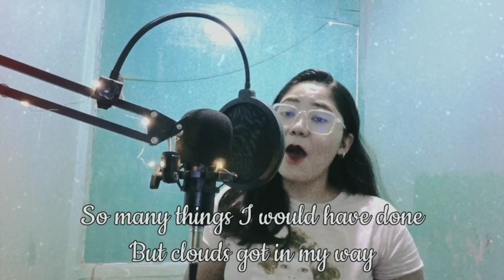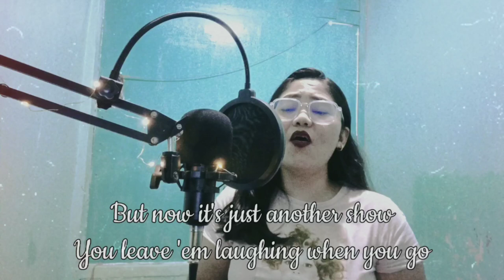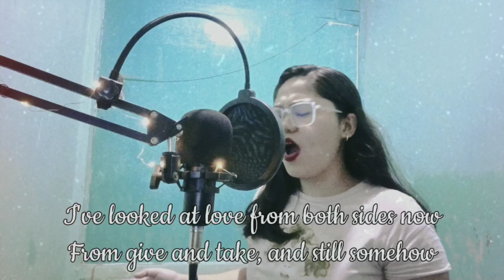Both Sides Now - Joni Mitchell (Cover by Dyozah Mara)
I first discovered this song while watching a coming-of-age comedy-drama film called CODA (Child Of Deaf Adults) last 2021 and I really got emotional and overwhelmed. Since then, this song got stuck in my head and tried my best to do a cover. To more covers pa sana this year! Enjoy mga madams!